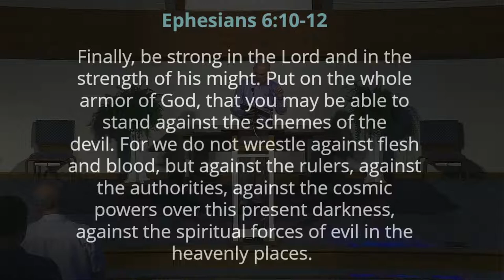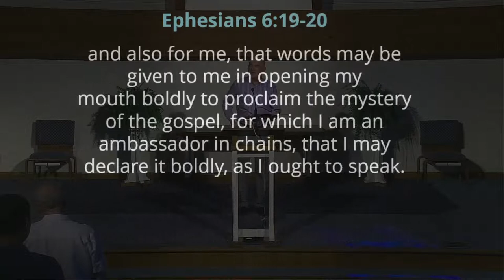Ephesians 6:10-20, "The Belt of Truth"